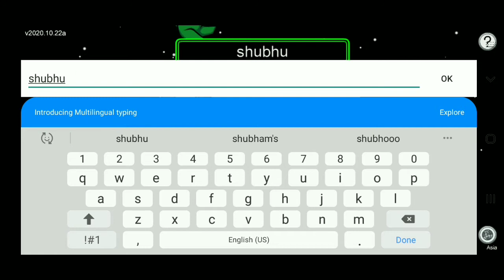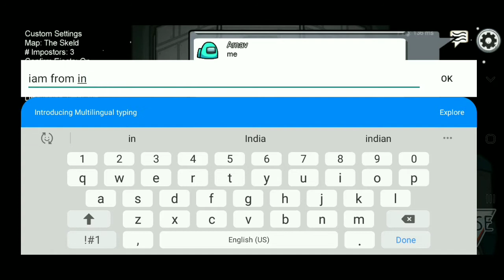among us gameplay part 2🤩😍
so guys Hamare 10 subscribers Ho chuke hain SO iske liye dhanyvad aur guys Agar aapko yah video acchi lagi to like share comment subscribe to my channel and till then bye bye😊😊😊😊😊😊😊😊😊😊😊